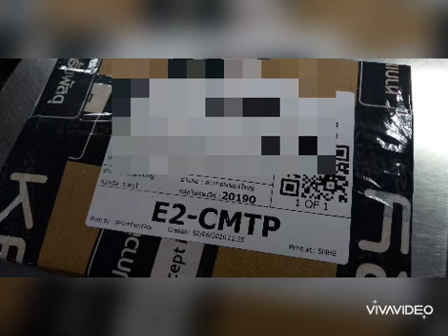ส่งพญาครุฑหลวงพ่อคูณค่ะ 2 มิย 63